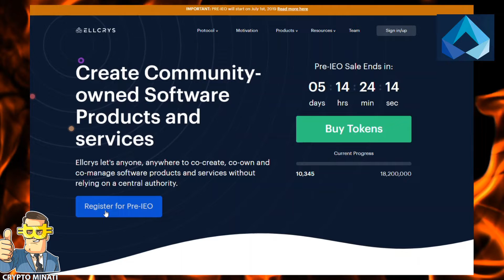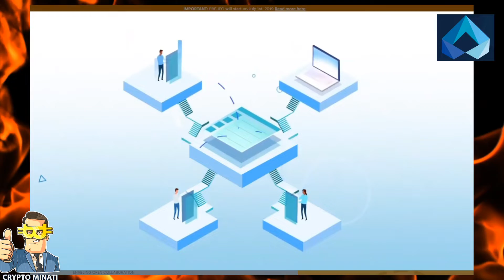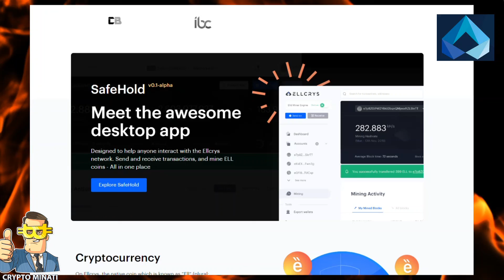ELLCRYS ⛓ Create Decentralized Software Development using Blockchain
We are building the technology that will provide the platform and tools to enable communities build organisations that are open, transparent, self-governed and co-owned by members who are able to manage shared resources whilst being able to compete with centralized organisations.

We would like to inform everyone that Ellcyrs's Bounty has started already. Please go and check through.